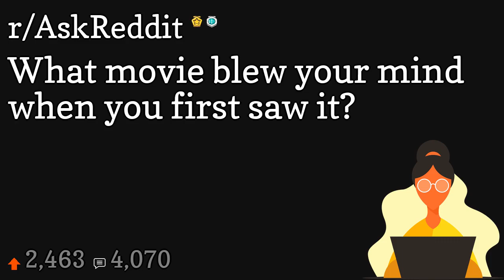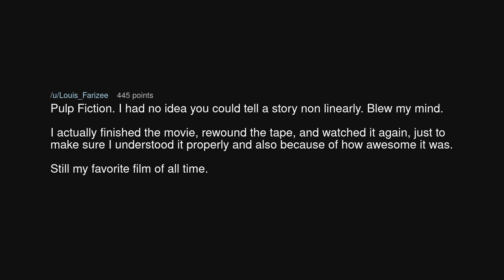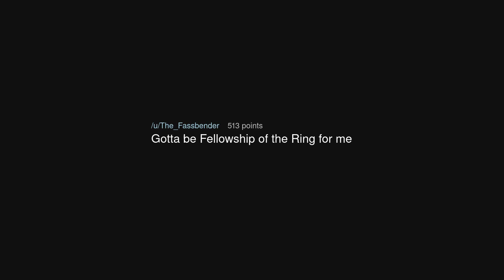What movie blew your mind when you first saw it?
What movie blew your mind when you first saw it? (r/AskReddit)

Source: LuckyLaceyKS on Reddit (link removed at the insistence of YouTube)